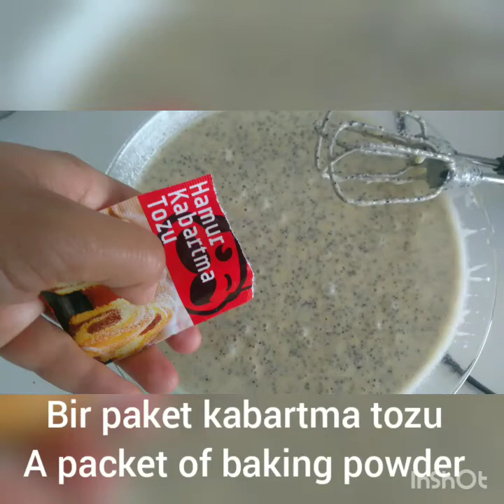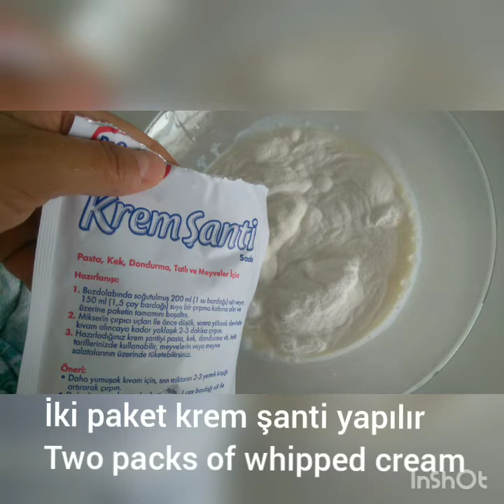Haşhaşlı Revani - Poppy Dessert